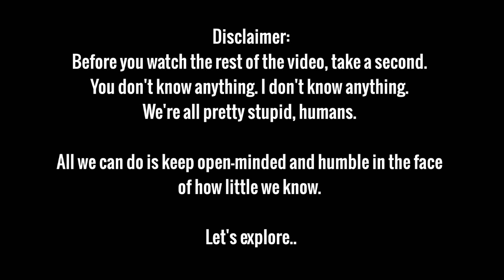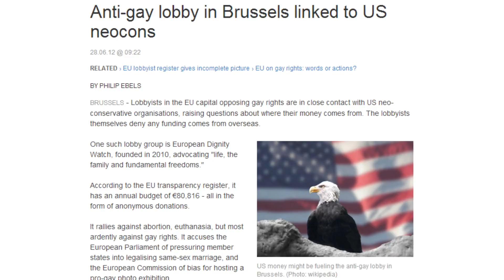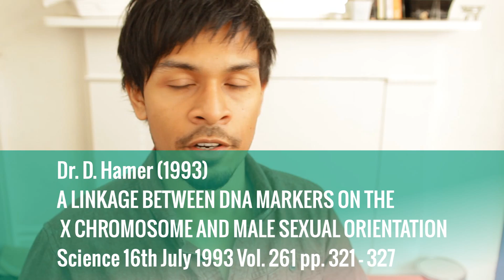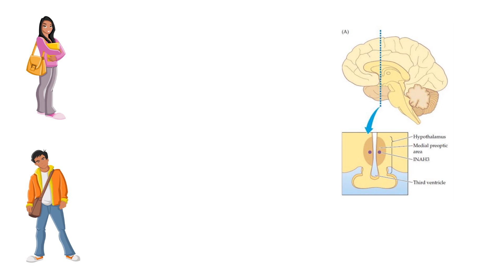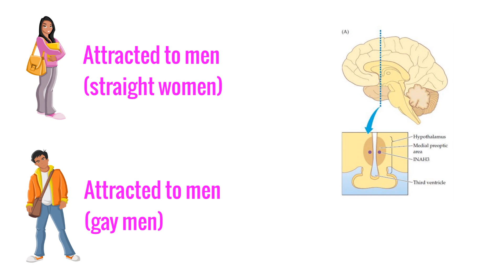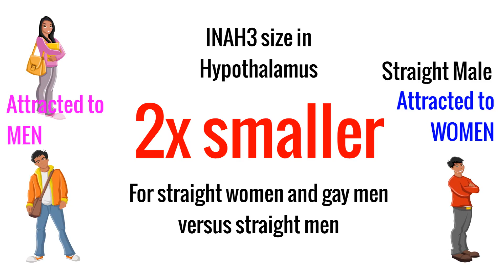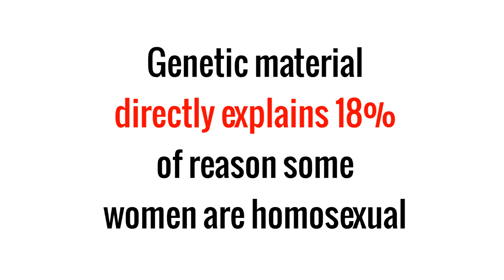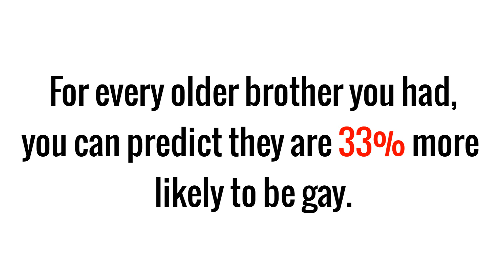Born Gay? ᴴᴰ | Top 10 Studies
TOP 10 LIST (+links to sources):

#10 TWINS & GENES 02:12

#09 GENES & TWINS 02:28

(S) Hamer: A linkage between DNA markers on the X chromosome and male sexual orientation

#08 & 07 BRAINNNNSSS 04:49

(S) Raisman & Field: Sexual dimorphism in the preoptic area of the rat
(S) Levay: A difference in hypothalamic structure between heterosexual and homosexual men
(S) L. Allen: Two sexually dimorphic cell groups in the human brain

#06 NATURE AND...FucM? (giggle) 06:31

(S) D. Park: Male-like sexual behavior of female mouse lacking fucose mutarotase

#05 RAMS EWES AND THE HYPOTHALAMUS 07:18

(S) Roselli: The volume of a sexually dimorphic nucleus in the ovine medial preoptic area/anterior hypothalamus varies with sexual partner preference

#04 BRAAAAINNSS (scanning) 07:52

(S) Karolinska /Savic: PET and MRI show differences in cerebral asymmetry and functional connectivity between homo- and heterosexual subjects

#03 LARGEST TWIN STUDY IN THE WORLD (on this topic) 08:54

(S) Q. Rahman: Genetic and environmental effects on same-sex sexual behavior: a population study of twins in Sweden

(S) Q. Rahman: Born gay? The psychobiology of human sexual orientation

#02 HORMONES IN YOUR ARMIT (AND PEE) 10:19

#01 THE BIG BRO STUDIES 11:06

(S) Blanchard: Birth order and sibling sex ratio in homosexual versus heterosexual males and females

(S) Boegart: Biological versus nonbiological older brothers and men's sexual orientation

much study
very resources
so details